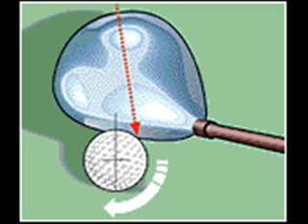Perfect Golf Swing Video Youtube- 3 easy tips to correct golf slice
How to correct Golf slice with easy tips.
1. Align & Visualize
To attract the ball, the first thing you need to have is the fitting image. Start by setting your sights on a spot to the right of your target. This is your starting line. Now, imagine your ball beginning on that line (illustrated in white, above) and curving left, again to the target. Visualizing your shot will ship helpful data to your muscle tissues and help turn that image right into a reality.
When establishing for a hook, it's a good idea to shut your stance a touch, as well. (Word how my left foot is barely closer to the ball than my right.)
2. Bend Ahead
A steep swing encourages an open clubface and, thus, a slice. To fix this, it's a must to swing on a flatter aircraft, and that starts at address.

Begin by bending over extra during setup. This steepens your shoulder plane. Your arms now will swing on a flatter aircraft, allowing you to create a impartial, shallow hit. A flatter arm swing also will encourage your clubface to close by way of affect, thus bending the ball to the left.

3. Check Your Grip
Improper grip place and grip stress are two of the largest elements that trigger a slice. To ensure that you keep the ball out of the proper tough, I would like you to first make sure your palms are in a position that encourages a closing clubface. This means adopting a impartial or strong grip the place both arms are rotated extra to the suitable on the shaft. Secondly, understand that the tougher you squeeze, the more possible you'll slice! Should you really want to bend it left, ensure you undertake a grip where the fingers and arms are gentle and relaxed. On a scale of 1 to 10, with 10 being the tightest strain, I need you to really feel that a hook would happen at a level "3.